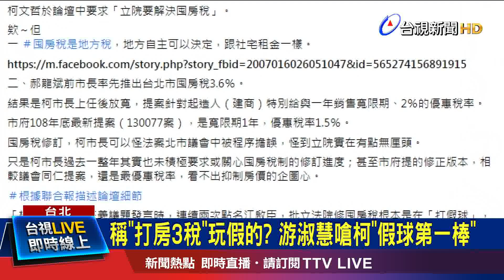郝時代3.6%囤房稅 柯2度降剩1.5%+寬限期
台北市長柯文哲(25號)出席國民黨「願景台灣2030」論壇，當場向國民黨主席江啟臣喊話，「囤房稅、購屋稅、空屋稅全部打假球，立法院要解決」；讓同黨議員游淑慧憤怒回嗆，說前市長郝龍斌時代，提出囤房稅，向建商課徵3.6%的稅率，但柯文哲上任後，卻調降到1.5%，還給建商一年寬限期；北市副發言人魏佑任則出面回嗆游淑慧，別用片面資訊政治鬥爭。